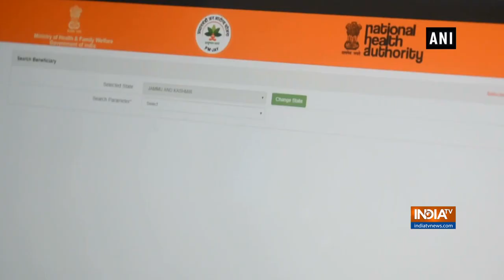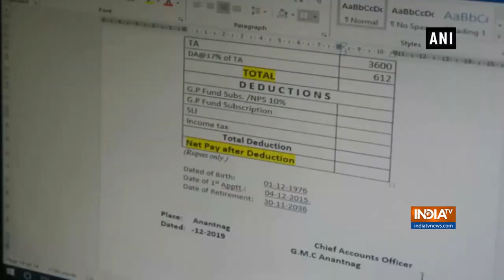Internet service restored in GMC of Jammu and Kashmir's Anantnag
The internet service has been restored in the Government Medical College (GMC) in Jammu and Kashmir's Anantnag on January 02.

India TV is a Hindi News channel: India TV is country's most trusted Hindi News Channel. India TV covers latest news in Politics, Nation, World, Entertainment, Bollywood, Business and Sports categories and delivers reliable information across all platforms - TV, Internet and Mobile.